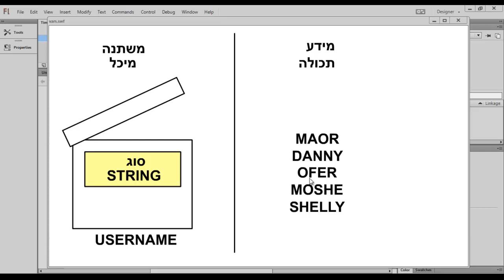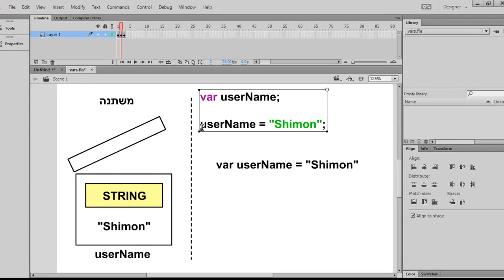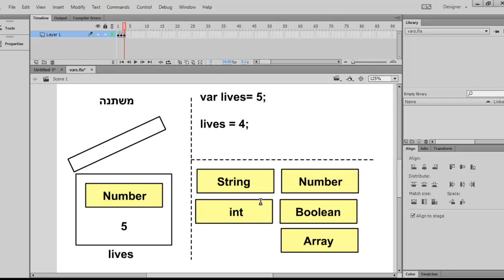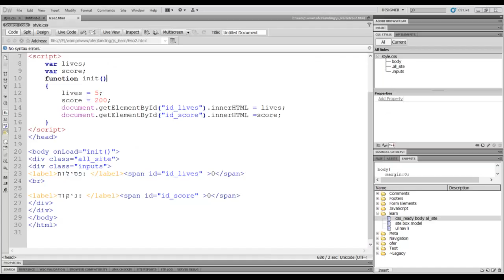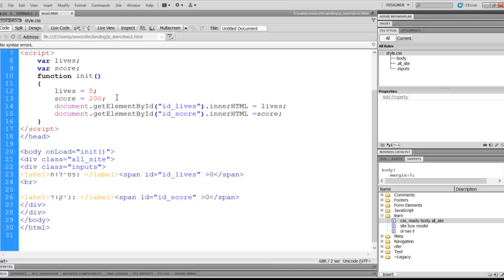קורס JS - חלק 6 , מה הם משתנים ודוגמא לשימוש בהם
בשיעור זה נלמד מה הם משתנים וכיצד עובדים איתם ב JS
קובץ האתר המוצג בווידיאו :

השיעור הנ"ל הוא מתוך עשרות סרטונים שיעלו והועלו שמלמדים את הבסיס של HTML עד הרמה הגבוהה ביותר של תיכנות אתרים ופיתוח אפליקציות !

לפרטים נוספים ולקיחת שיעורים פרטיים באזור נתניה בנושאים:
מורה לפלאש , אקשן סקריפט , HTML5 , AS3, AS2, PHP, JAVASCRIPT,JQUERY ועוד..